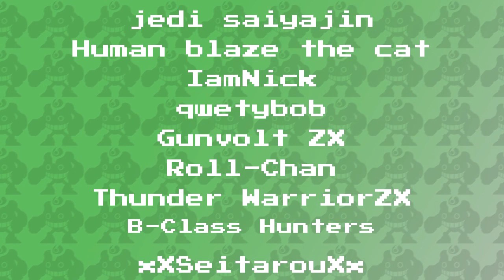Year of Battle Network: Zero.EXE | MEGA MARCH 2023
▶Today, we are ending Mega March with. well, this. Thank you to everyone that was a part of Mega March this year, and thank you for tuning in!

▶Mega March is back! Since this year is the year of Battle Network, we are discussing some Battle Network designs! This year, I'm joined by more guests than ever, so look forward to seeing Maria @ShadowRockZX , Twitch from @ReploidREVO , Protodude Sprinqgueen and @RockmanHQ and be sure to follow these wonderful people!

▶Welcome to Mega March! Big thanks to Sprinqgueen for the bumper art. And another big thanks to Andrew Francis (the voice of MegaMan.EXE in Mega Man NT Warrior) for doing the Mega March bumper! Please check him out on Cameo

▶Mega March is our annual, month-long Mega Man celebration. This year's theme is discussing some Battle Network designs and seeing what they did right and wrong. Who do you want to see covered? There will also be weekend streams this month, so let's have fun!

▶New videos (or streams) every day in March, so check back from the 1st to the 31st!